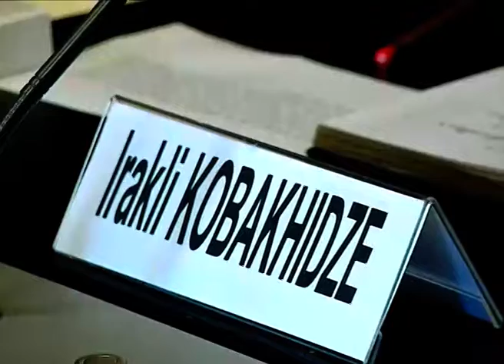ირაკლი კობახიძე შვეიცარიის კონფედერაციის ეროვნული საბჭოს თავმჯდომარეს შეხვდა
საქართველოს პარლამენტის თავმჯდომარე ირაკლი კობახიძე შვეიცარიის კონფედერაციის ეროვნული საბჭოს (პარლამენტის) თავმჯდომარეს, დომინიკ დე ბუმანს შეხვდა. მხარეებმა ორმხრივი ურთიერთობების, ასევე, საპარლამენტთაშორისო თანამშრომლობის გაღრმავების შესახებ ისაუბრეს და საპარლამენტო მეგობრობის ჯგუფებს შორის აქტიური კავშირის მნიშვნელობაზე გაამახვილეს ყურადღება. ხაზგასმით აღინიშნა შვეიცარიის, როგორც მედიატორი ქვეყნის როლი საქართველო-რუსეთის ურთიერთობაში. როგორც შეხვედრის დასრულების შემდეგ ირაკლი კობახიძემ განაცხადა, საუბარი შეეხო ორ ქვეყანას შორის ეკონომიკური ურთიერთობის გაღრმავებას, რასაც, მისივე შეფასებით, სერიოზული პერსპექტივა აქვს.
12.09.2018